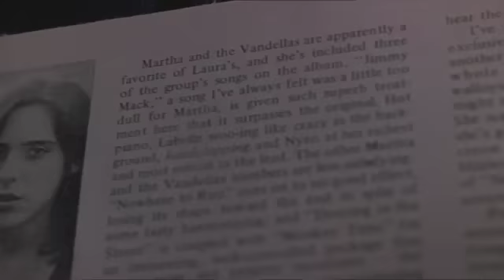Almost Famous - Introducing Mr. Lester Bangs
LESTER BANGS
Here's a theory for you to disregard completely. Music, you know, true music, not just rock 'n' roll, it chooses you. It lives in your car, or alone, listening to your headphones -- you know, with the vast, scenic bridges and angelic choirs I your brain. It is a place apart from the vast, benign lap of America.
L.B: The Doors? Jim Morrison? He's a drunken buffoon posing as a poet.